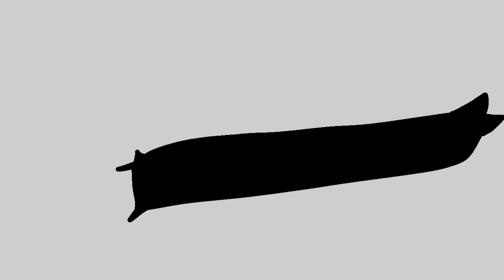Toothless vs light fury”The beginning”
So toothless x light fury may not have more eps but it may in the future! I am working on a lot of stuff Ava x Blaze is gating worked on! So I hope it will be out soon I have a lot of school to do reeeeeeeee any way I hope you like it :)

First to comment 🦊 gets pined